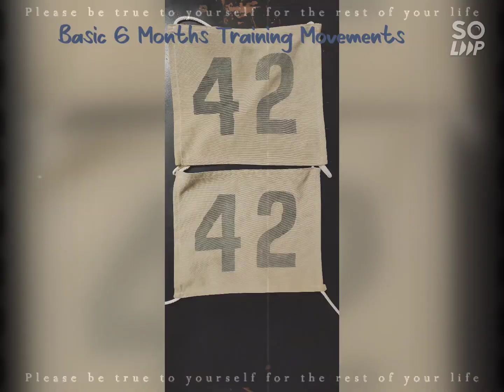Memories of 4 BN KSRP Basic Training